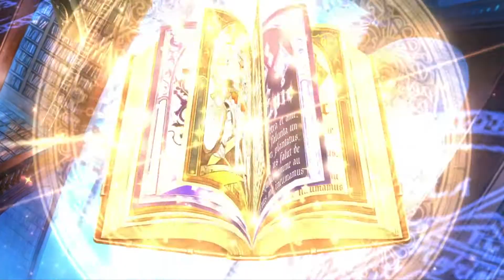TODO RÁPIDO!! GRANDE ROY!! [EpicSeven]